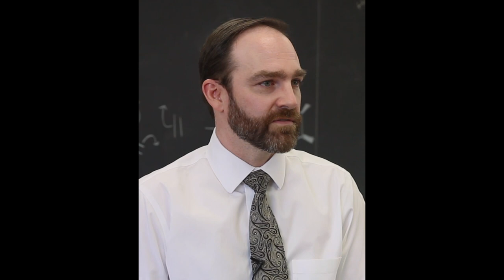Professor Scott Bur on the power of a Gustavus Education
Gustavus Adolphus College chemistry professor Scott Bur discusses the power of a liberal arts education.